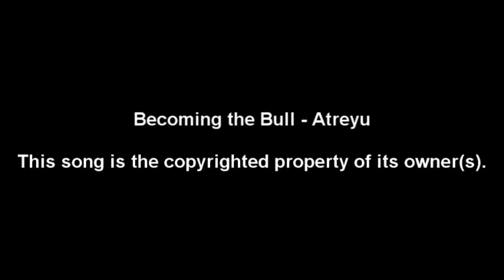Atreyu - "Becoming the Bull" - Drum Cover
First drum cover recorded with mics! My bestfriend, Caden, was kind enough to let me use his recording equipment and camera to make this video :)

I know this isn't all that great but I just wanted to redo my cover of "Becoming the Bull" with video. I think it came out alright ;D

Song: "Becoming the Bull" by Atreyu

Thanks again to caden2434 for letting me use his stuff!